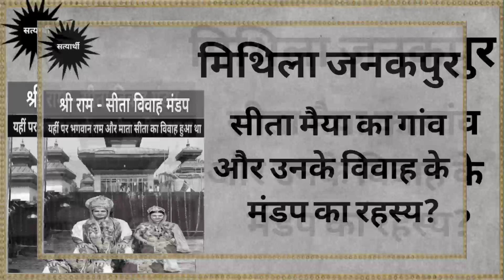सीता मैया का गांव और उनके विवाह के मंडप का रहस्य@satyarthi00099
सीता मैया का गांव और उनके विवाह के मंडप का रहस्य
वाल्मीकि रामायण के अनुसार माता सीता का जन्म जनकपुर में हुआ था।जनकपुर का प्राचीन नाम मिथिला तथा विदेह नगरी था।भगवान श्रीराम से विवाह के पहले सीता ने ज़्यादातर समय यहीं व्यतीत किया था।महाभारत काल में जनकपुर एक जंगल के रूप में था।जहाँ साधु-महात्मा तपस्या किया करते थे।पुराणों के अनुसार जनकपुर के चारों ओर रक्षक देवता के रुप में शिलानाथ,कपिलेश्वर,कूपेश्वर, कल्याणेश्वर,जलेश्वर,क्षीरेश्वर,तथा मिथिलेश्वर नाम से शिव मंदिर थे।जो कि अब भी जनकपुर, सीतामढ़ी अथवा दरभंगा से 24 मील दूर नेपाल में है।
पौराणिक कहानियों में बताया गया है कि जनकपुरी में राम-सीता का विवाह हुआ था। जहां बाद में जानकी मंदिर बना दिया गया जनकपुर आज भारत और नेपाल के अलावा दुनिया के अलग-अलग देशों में फैले हिंदुओं के लिए अहम तीर्थस्थलल में बदल चुका है।